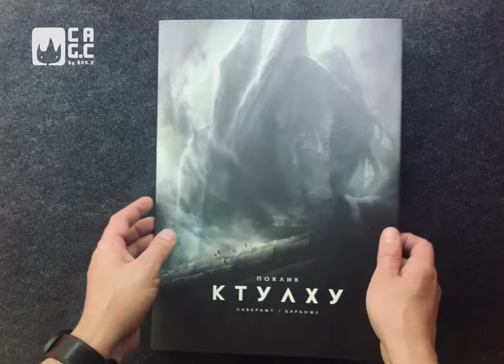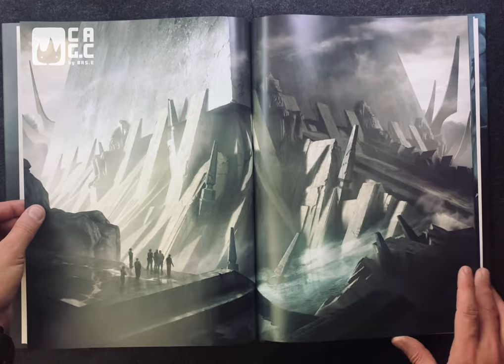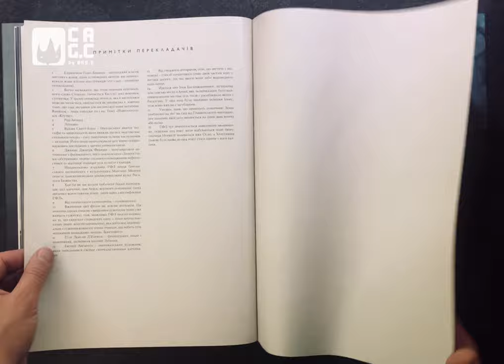Review of the graphic novel "The Call of Cthulhu" by the author G. Lafkraft/F. Barangay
Review of the graphic novel "The Call of Cthulhu" by the author G. Lafkraft/ F. Barange from the publishing house Varvar Publishing

Brief description:
Boston, 1926. After the mysterious death of his great-grandfather, Francis Thurston discovers in the documents he inherited about the existence of a sect dedicated to the cult of a nameless being that has been sleeping for millions of years. Bloody rituals practiced in the backwaters of Louisiana, mysterious murders committed in various parts of the globe, artists who go mad after terrible nightmares, the revival of ancestor cults and, above all, a cyclopean city that rises from the depths of the ocean during a storm... Thurston gradually realizes that his relative's research into the cult of Cthulhu was too close to the truth, and that in the shadows, his followers are working to awaken their pagan god, ready to bring madness and destruction upon the world.
The stars are right. Is the end near?
With this story, Lovecraft wrote one of the most famous stories in American fantasy literature of the 1920s. Cthulhu, the Great Ancient One, who dreams and waits at the bottom of the black ocean abyss, will become the only symbol of the entire universe created by the writer from Providence.
Always fascinated by this work, populated by creatures lurking in dark corners and gigantic Ancient Ones, one look at which is enough to drive you crazy, François Baranger, an illustrator recognized worldwide for his talents as a concept artist for film and video games, undertook the "cyclopean" task of embodying the images of Lovecraft's main plots.
A unique edition with an additional 20 pages, previously unpublished.